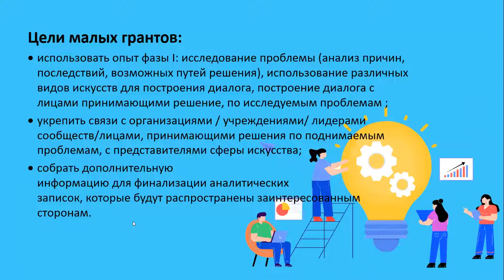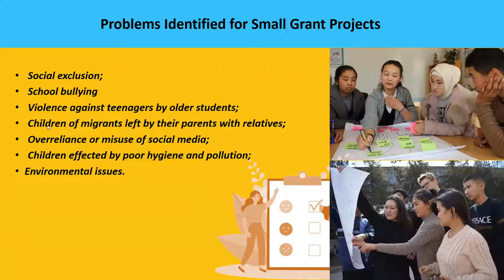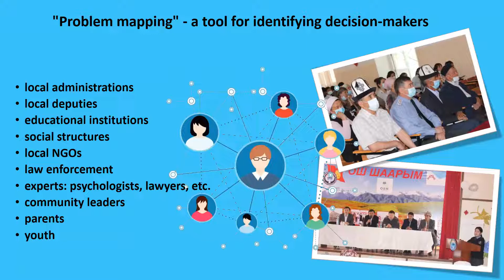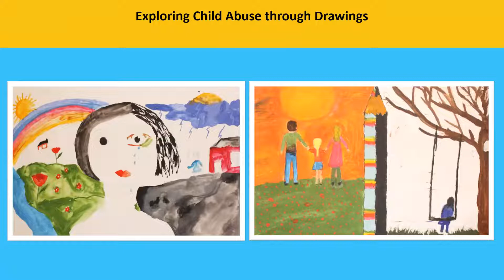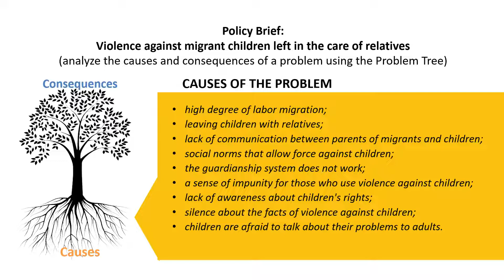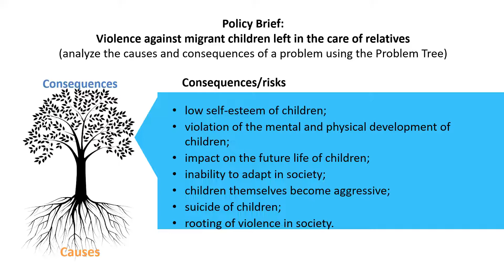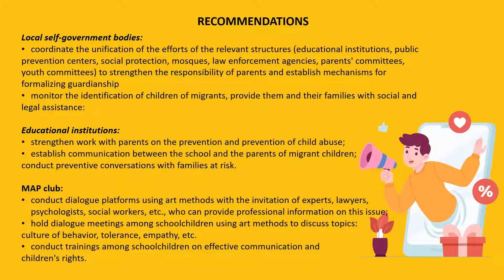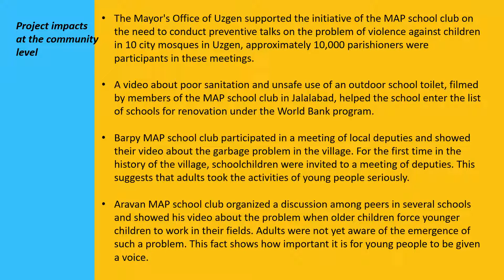Agents of Change Kyrgyzstan Presentation (Kyrgyz)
Presentation by young people from Kyrgyzstan (in Kyrgyz) on their experience identifying problems and addressing them through the use of arts in addressing them.
Part of the Agents of Change Webinar held on the 24th May 2022